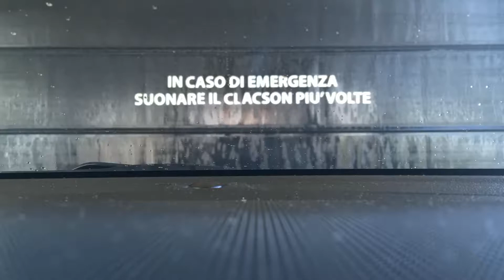Timelapse carwash Cattel Wash lavaggio auto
Timelapse lavaggio auto
Vista dal cruscotto
In caso di emergenza suonare il clacson più volte
no music
schiuma foam